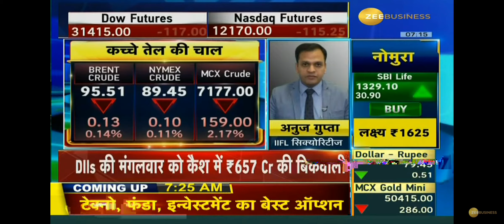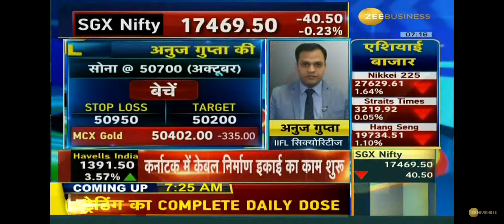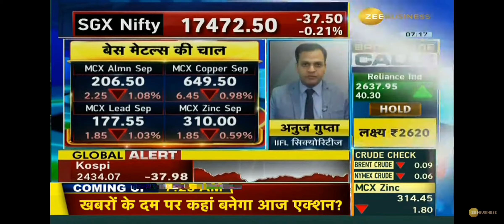gold silver crudeoil usdinr beingtrader tradewithanuj @IIFLCapital iiflsecurities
Trading Strategy on Commodities